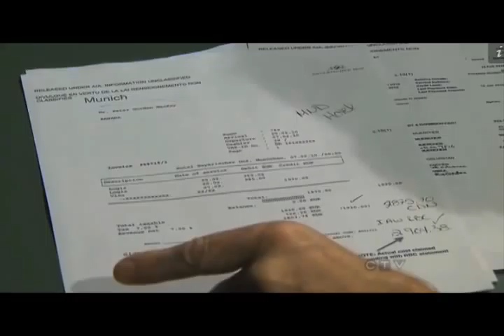Peter Mackay goes POSH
Federal director Gregory Thomas comments on data released by the CTF revealing Defence Minister Peter Mackay's outlandish spending while attending a conference in Munich. The CTF obtained the information through Access to Information.